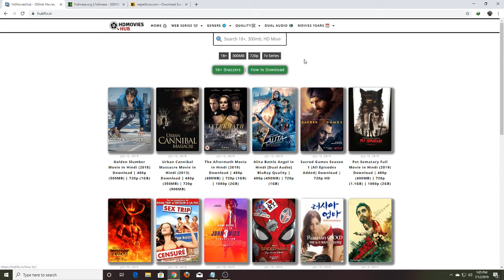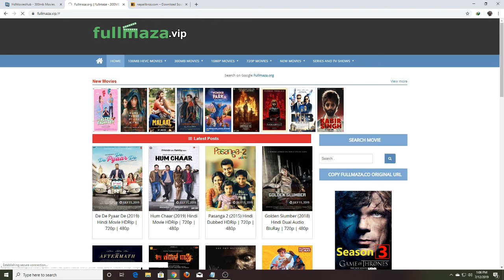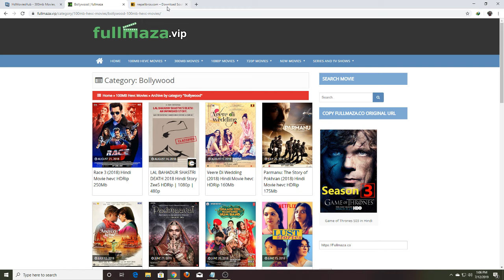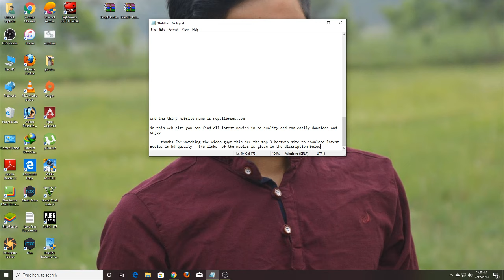Best website to download south dubbed hd movies in 2019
and the name of second website is fullmaza